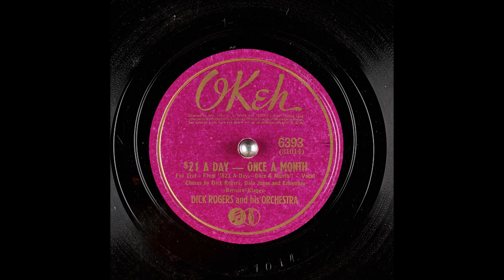$21 A Day - Once A Month - Dick Rogers - Okeh - 1941